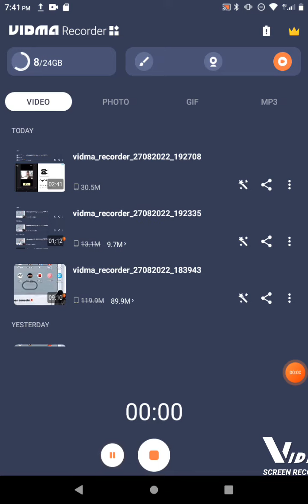MOST TOPIC GENREAL HOSPITAL GTA BORN AND RAISED